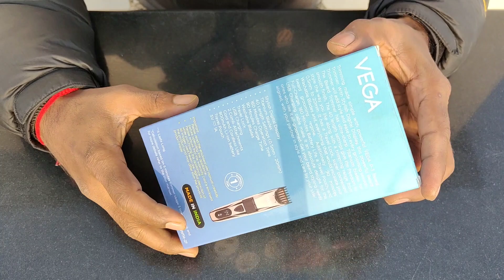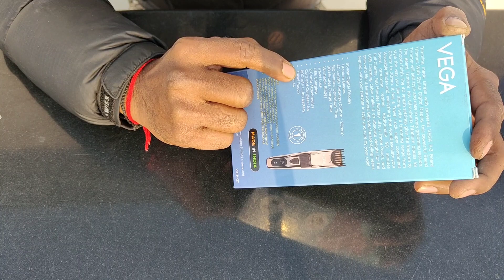Best Budget Beard Trimmer | VEGA P-3 Beard Trimmer Unboxing & Review | Digital Display |Only-899/-😱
Vega P-3 Beard Trimmer

Colour :- Gunmetal Black

Brand :- Vega

Material :- Titanium

40 Length Settings (0.5Mm-20Mm) With 2 Comb Attachments

160 Minutes Runtime & 90 Minutes Charge Time

Blade Material: Titanium Blades

Travel Lock (Press And Hold Power Button For 3 Seconds To Lock Or Unlock)

.Stylish Digital Display

.Washable Blades

.Travel Pouch and USB Charging cable

Cord & Cordless Use

Hello Friends,

Toh Aaj Ki Is Video Mein Maine Aap Ko Bataya Ki Vega P-3 Beard Trimmer ki Unboxing and Review  or A trimmer kyasa hai iska bara me

App Sabhi ko Video me Konsa part acha laga coment kijiye

PLEASE 🙏 KEEP SUPPORTING AND BLESSING YOUR LOVE ❤️ CONSISTENTLY.

Palash Sasmal
West Bengal 🇮🇳